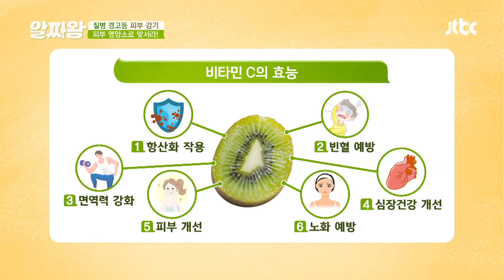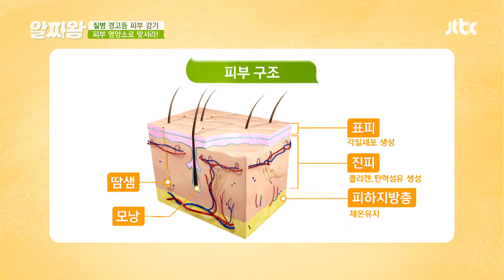주목💁🏻) 속 피부 채울 수 있는 '피부 영양제 3총사'‍ TV정보쇼 알짜왕(alzzaking) 188회 | JTBC 20200917 방송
주목💁) 속 피부 채울 수 있는 '피부 영양제 3총사'